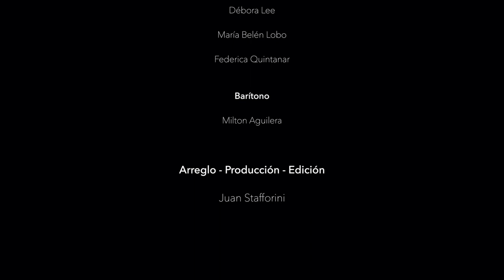BDS Middle & Senior: "I Lived" -Dirigido por el Prof. Juan Stafforini- 2020